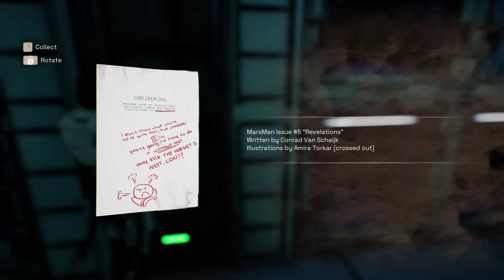Deliver Us Mars - Eleven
Ryan says he's found some of the colonists.  They haven't shot him but he still doesn't sound too happy about it.  I doubt this is good news.

Merchandise!